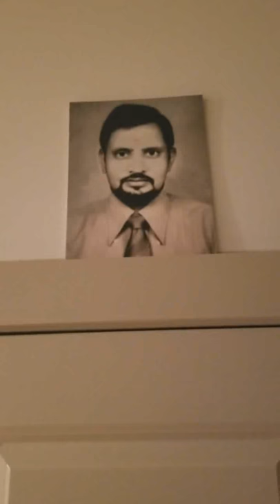GeetaBa 56th Birthday